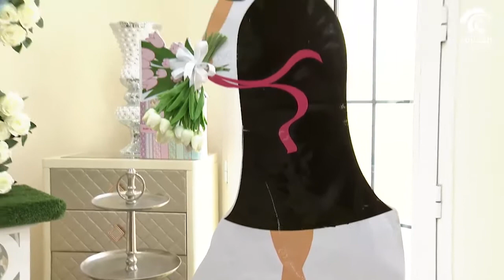برنامج أماسي - هدايا التخرج